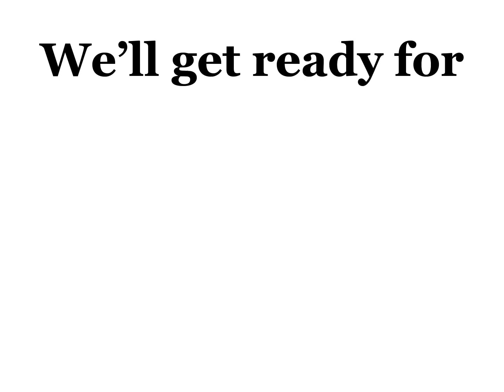So you wont to buy bloxburg ( this should be a trend)